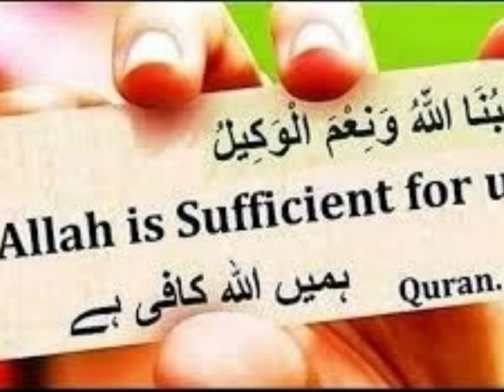ہر مراد پوری ہوجاےگی every wish is going to full fill with this used of wazifa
ہر مراد  پوری  ہوجاےگی    every wish is done with this used of wazifa